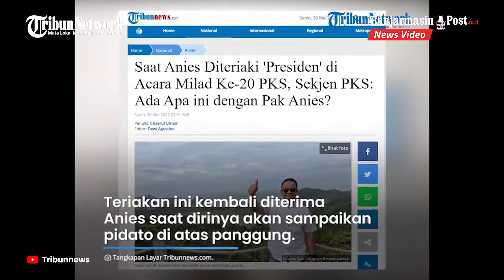Momen dan Respons Anies Baswedan saat Diteriaki "Presiden" saat Milad Ke-20 PKS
BANJARMASINPOST.CO.ID - Teriakan "presiden" kembali diterima oleh Gubernur DKI Jakarta Anies Baswedan oleh sejumlah orang.

Kali ini terjadi saat Anies Baswedan menghadiri acara puncak Milad ke-20 PKS di Istora Senayan, Jakarta pada Minggu (29/5).

Teriakan presiden yang dilontarkan pada Anies ini diketahui bukan kali pertama terjadi.

Momen ini terjadi saat Anies Baswedan tiba di lokasi milad sekira pukul 13.20 WIB.

Teriakan ini kembali diterima Anies saat dirinya akan menyampaikan pidato di atas panggung.

Terdengar sorakan dari massa yang mengelu-elukan Anies Baswedan.(Tribunnews.com)